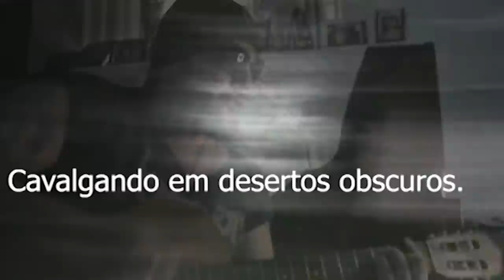Boneca é pendurada em corda por entidade JUNÇÃO MATERIAL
Ao longo dos anos neste lugar aconteceu um trágico acidente e até hoje assombra nas noites obscuras e sombrias foi assustador ver a comunicação com o sobrenatural em junção a uma boneca